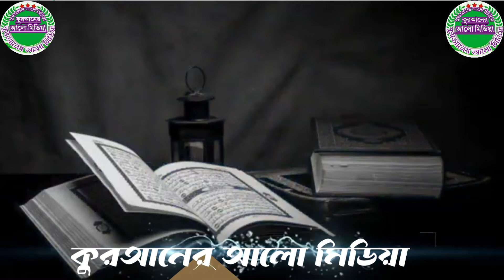769. হিন্দুদের শাখা, বালা, তৈরি করে দেওয়া যাবে কি?